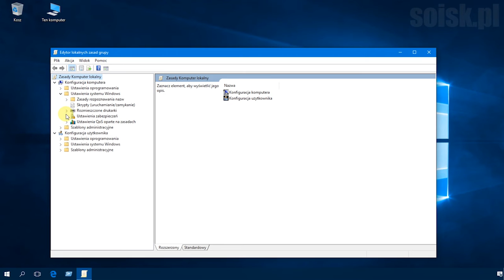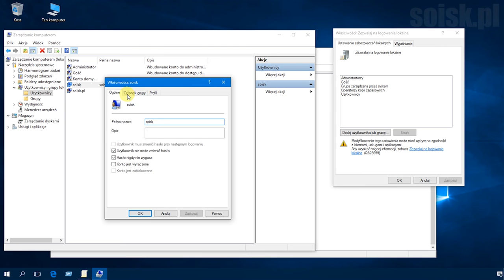Windows 10: Zezwalaj na logowanie lokalne wybranemu użytkownikowi lub grupie użytkowników.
Zezwalaj na logowanie lokalne

To prawo logowania określa, którzy użytkownicy mogą logować się do tego komputera.

Krok 1: Uruchom Edytor lokalnych zasad grup (gpedit.msc)

Krok 2: Odnajdź Konfiguracja komputera - Ustawienia zabezpieczeń - Przypisanie praw użytkownika - Zezwalaj na logowanie lokalne

Krok 3: Jeśli wszystkich użytkowników masz w grupie Użytkownicy, usuń grupę z listy i dodaj wybranego użytkownika.